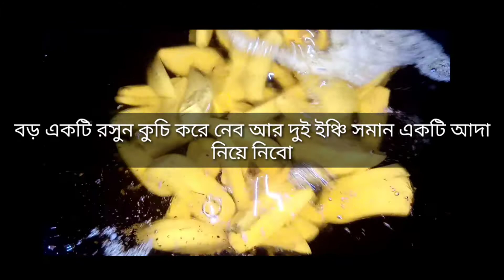5 মিনিটে লেবু আমলকি দিয়ে সেরা আচারের রেসিপি বানালাম রান্না ঝামেলা ছাড়াই/ টিপসসহ/Bd Couple Vlog